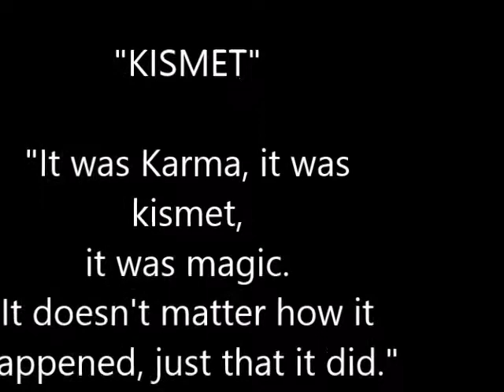Spring dance concert trailer fINAL VERSION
Cesar Chavez High School
"Kismet" Dance Concert
Intermediate, Advanced, Dance Fusion Company
Thursday and Friday April 27 & 28, 2017 @ 5pm